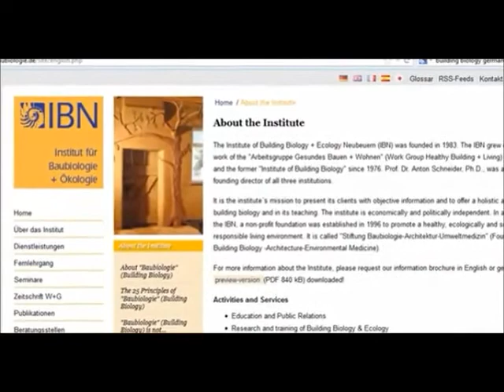Flat Earth awake EMF, RF, Microwave Radiation, attack on humanity part 3